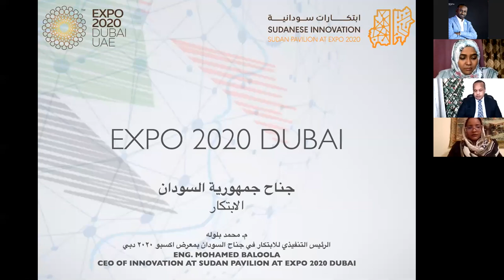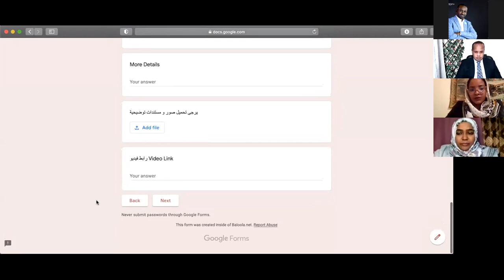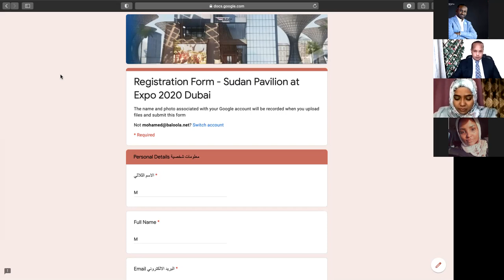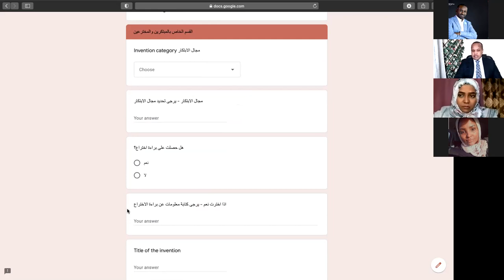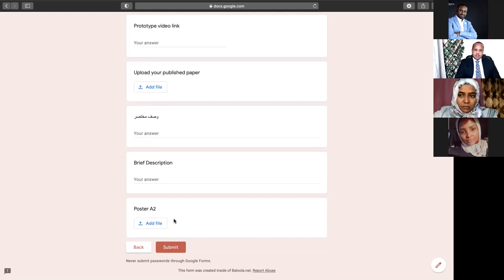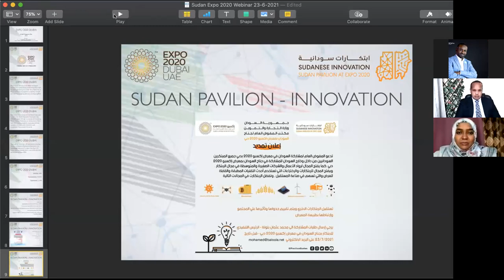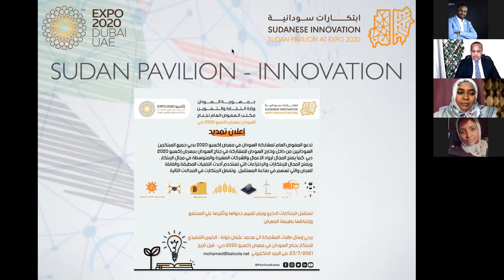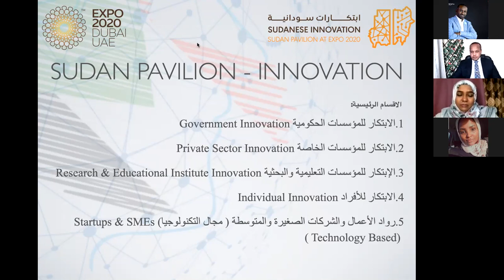مشاركة الباحثين السودانيين في معرض أكسبو 2020 دبي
استضافة لباشمهندس محمد عثمان بلولة
الرئيس التنفيذي للإبتكار في جناح السودان بمعرض أكسبو 2020 دبي

تقديم الجلسة بواسطة المشرفين بمجموعة الباحثين السودانيين

أ. فاطمة أحمد و أ. رانيا فرح

محاور الجلسة:
ما هو معرض اكسبو ٢٠٢٠ دبي؟
طبيعة المشاركة في قسم الابتكار في جناح السودان بمعرض اكسبو ٢٠٢٠ دبي
مشاركة الباحثين في جناح السودان بمعرض اكسبو ٢٠٢٠ دبي